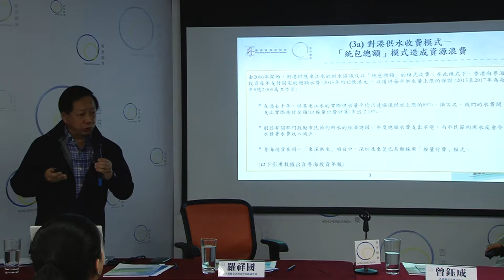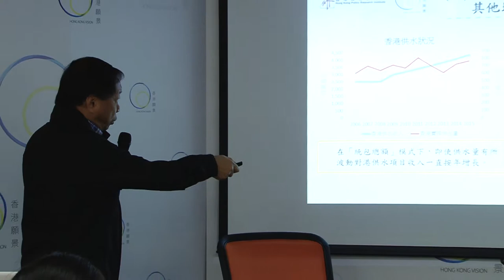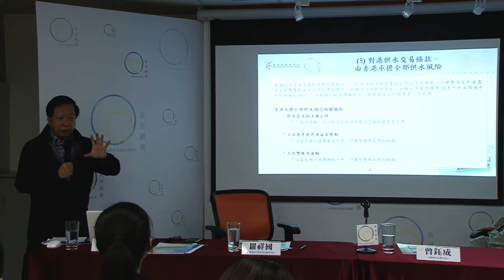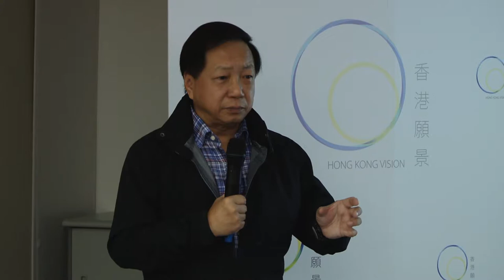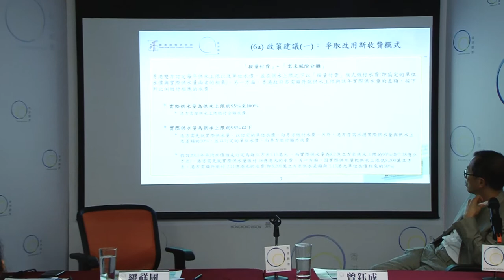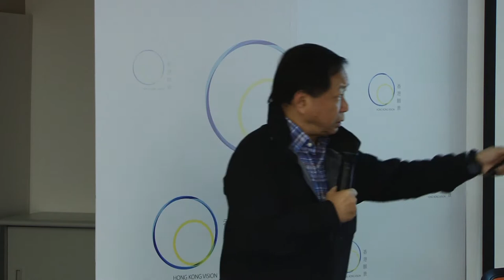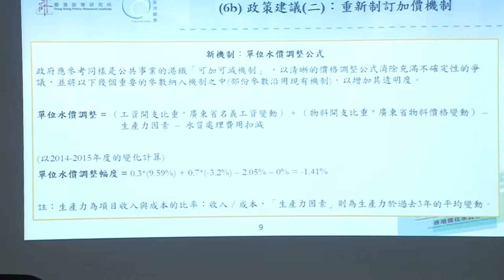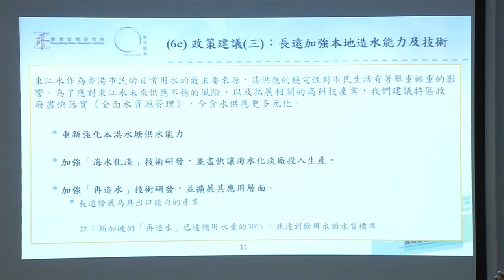香港願景計劃 《 修訂東江水供應協議 -- 香港優化水資源政策》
香港願景計劃於2016年11月4日就現行的東江水供應協議發表建議和意見。
第一部份：研究發佈會
第二部份(26:40)：補充資料
第三部份(33:57)：問答環節 [上] (有關研究報告的問題)
第四部份(51:12)：問答環節 [下] (其他問題)

出 席者 ：
香港願景計劃召集人　　　　　曾鈺成 先生
香港願景計劃執行及研究總監　馮可強 先生
香港願景計劃高級研究員　　　羅祥國 博士
香港願景計劃研究助理　　　　葉家齊 先生